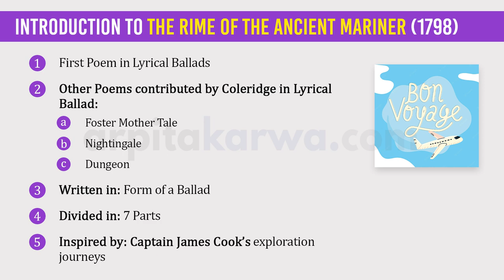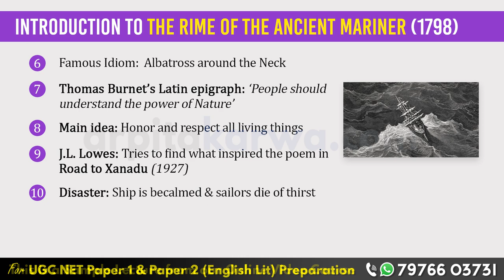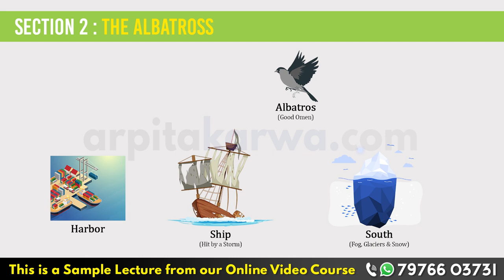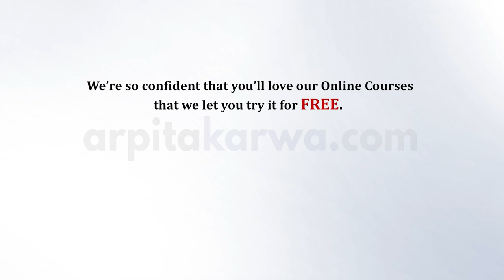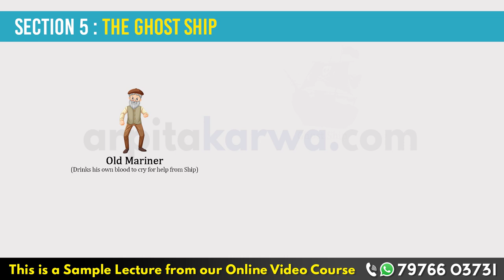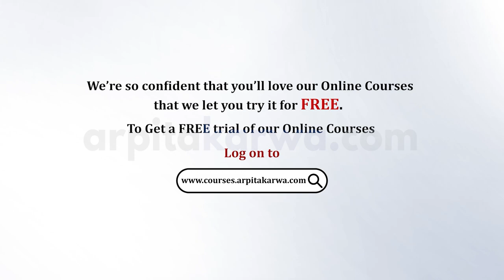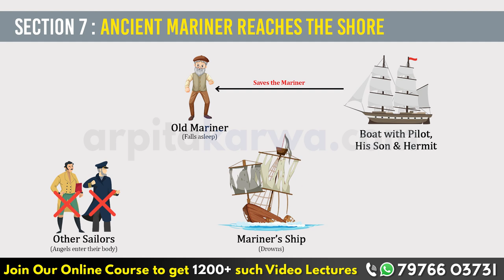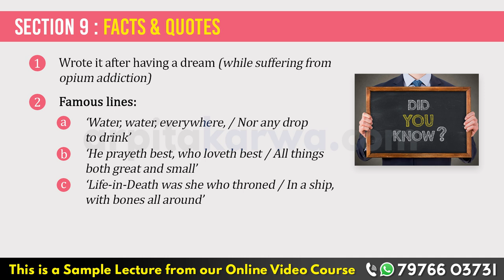The Rime of the Ancient Mariner by Samuel Taylor Coleridge | Simple Summary in less than 10 Minutes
In this video, Arpita teaches you The Rime of the Ancient Mariner, one of the widely read poem by Samuel Taylor Coleridge. This video gives an in-depth summary and analysis of the plot, characters and themes of the novel.